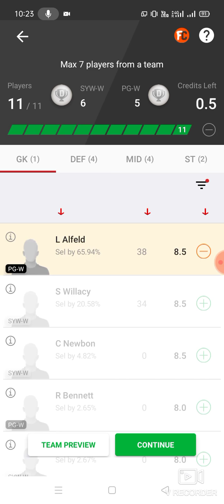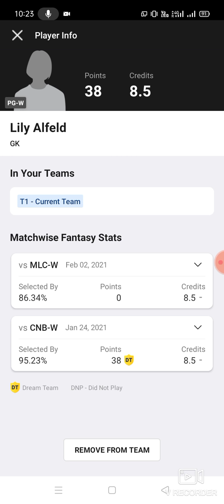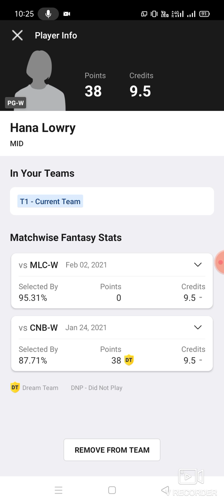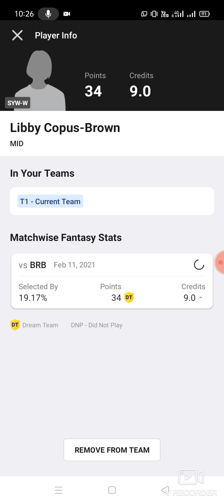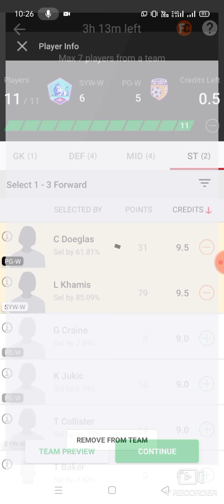SYW-W vs PG-W Football team prediction Dream11 win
1. This analysis  is based on my

2.Dream11 takes great care to comply with all central and state legislation in India to ensure that  users are fully protected. Every contest on  platform is carefully designed to comply with applicable statutes and regulations in India.

Thanks syw-w vs pg-w
syw-w vs pg-w Dream11
syw-w vs pg-w Dream11 prediction
syw-w vs pg-w Prediction

latest Basketball match prediction latest football match prediction latest cricket match prediction how to win the grand league small league in Dream11 Prediction Dream11 win win win published by ABROCKZZ

TELGRM GRP ABROCKZZ 👇👇

own risk"